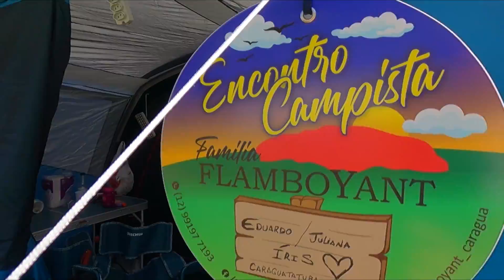Barraca QUECHUA Arpenas UltraFresh 6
Confere aí essa novidade no mercado.